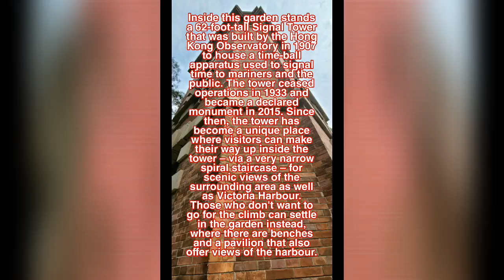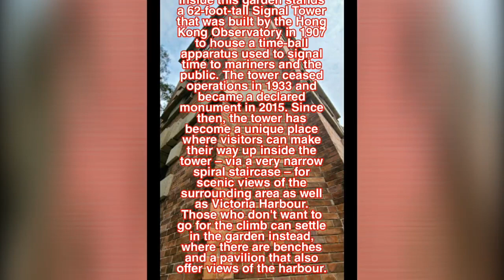SIGNAL HILL GARDEN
Signal Tower Garden is a public green space in TST between Minden Row and Chatham Road and where you find the Signal Tower, a Declared Monument that was built in 1907. You can visit the tower freely. Opening hours are now 9-11am and 4-6pm daily.

Between 1908 and 1933, Signal Tower housed and dropped a time ball apparatus to help mariners and local residents to calibrate their watches and clocks. Between 1908 and 1920, the ball dropped once a day before 1pm. From 1920 to 1933, the ball was dropped twice around 10am and 4pm.

The tower includes Baroque and Edwardian red brick architecture. It is three stories with a winding staircase with decent views out the tower windows. There are a couple of very short walking areas, a Chinese pavilion and battlement that can be seen in the garden area.

In the end, Signal Tower is an interesting monument but probably something most interesting to history buffs specifically looking for historic sites around Hong Kong. Note that there is an earlier Time Ball Tower (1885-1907) located at 1881 Heritage in the more centrally located area of TST.